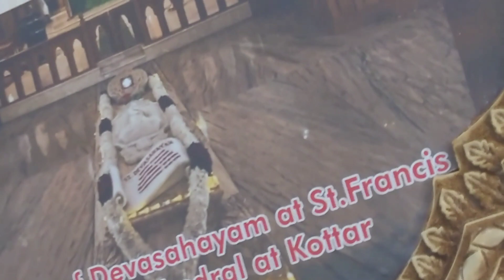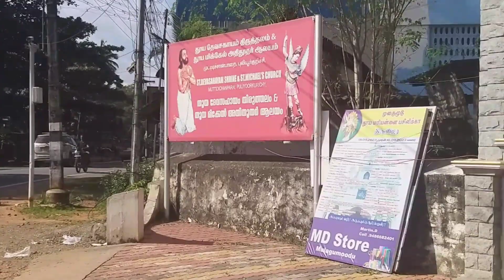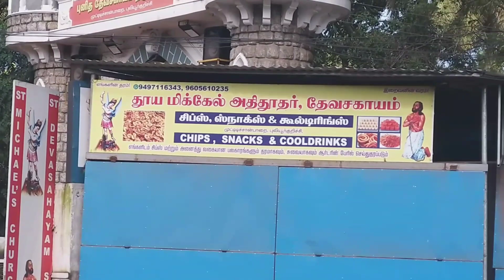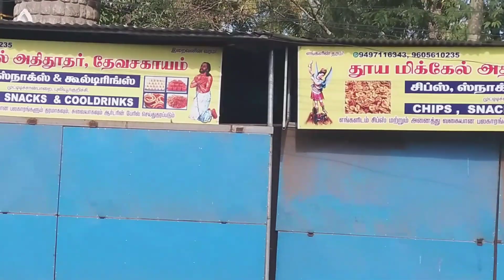முட்டிடிச்சான் பாறை அதிசயம்